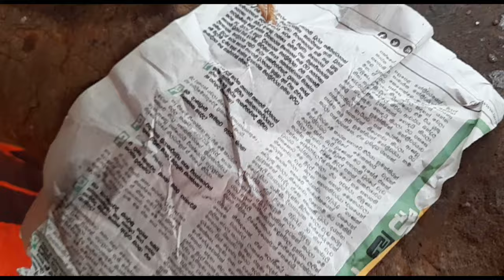11 August 2024